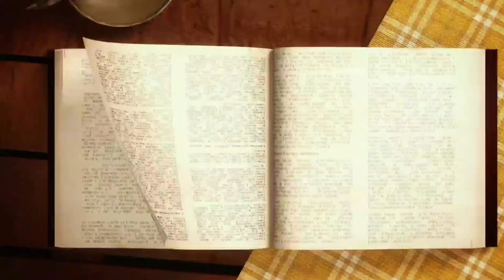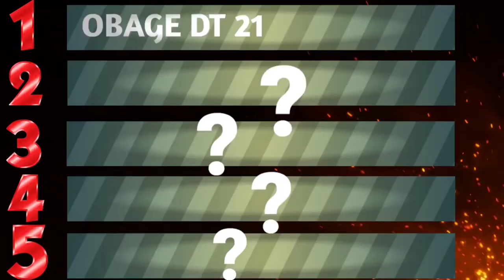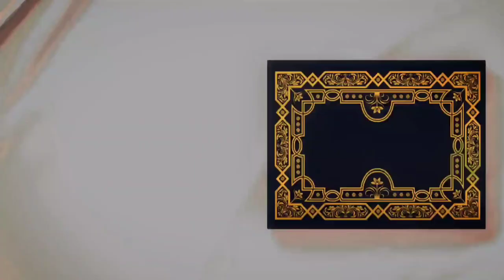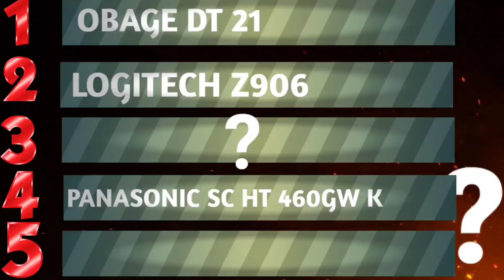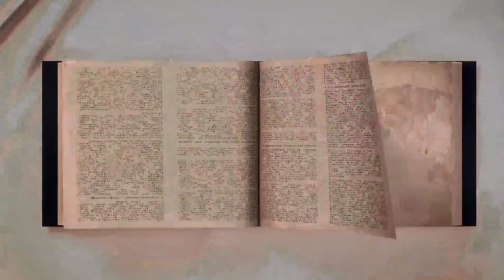TOP 5 Speakers/home theatre for those who loves clarity, fine vocals and smooth dialogue delivery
Introduction - In this video , i shared my favorite five speakers in which u find crystal clear vocals and dialogue clarity. Also i shared their pros and cons.

Number 3
Number 4
Number 5

My gears -
My tripod (mobile)